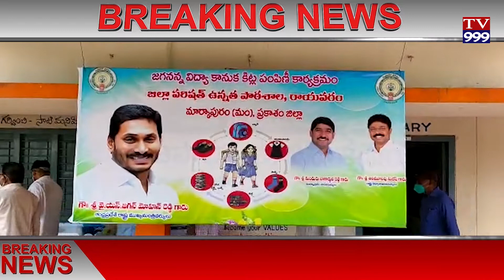రాయవరం గ్రామంలో జిల్లా పరిషత్ ప్రాథమిక ఉన్నత పాఠశాల ఆవరణలో మొక్కను నాటి,జగనన్న విద్యా కానుక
ప్రకాశం...
మార్కాపురం మండలం రాయవరం గ్రామంలో జిల్లా పరిషత్ ప్రాథమిక ఉన్నత పాఠశాల  ఆవరణలో మొక్కను నాటి,జగనన్న విద్యా కానుక కిట్లను విద్యార్థులకు పంపిణీ చేసిన ఎమ్మెల్యే కుందురు నాగార్జున రెడ్డి
ఈ కార్యక్రమంలో మండల విద్యాశాఖ అధికారి, పాఠశాల ప్రధానోపాధ్యాయులు , ఉపాధ్యాయుని ఉపాధ్యాయులు విద్యార్థిని విద్యార్థులు తల్లిదండ్రులు పాల్గొన్నారు